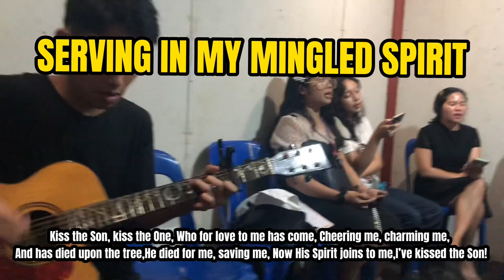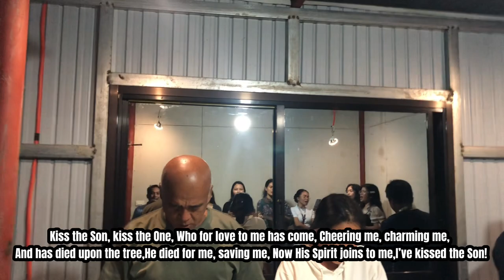SERVING IN MY MINGLE SPIRIT (KISS THE SON KISS THE ONE) | MARDY ZAPANTA MANTILLA